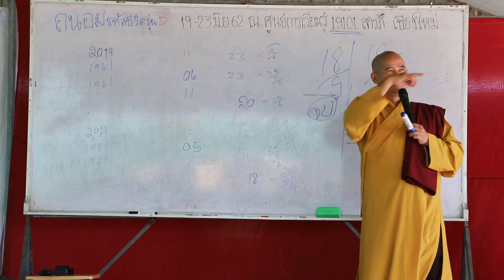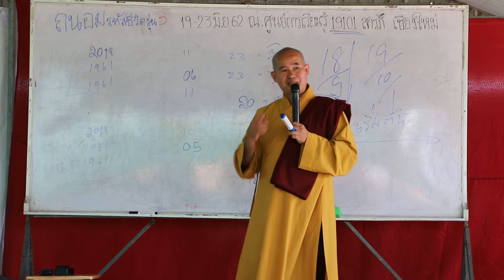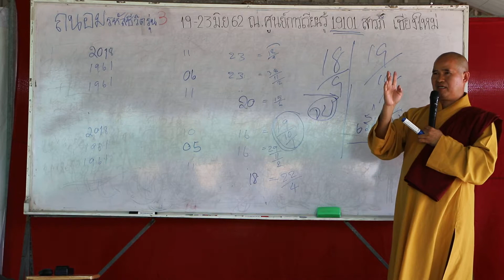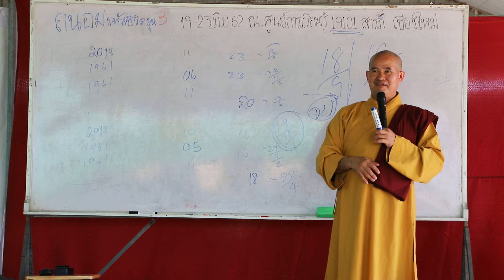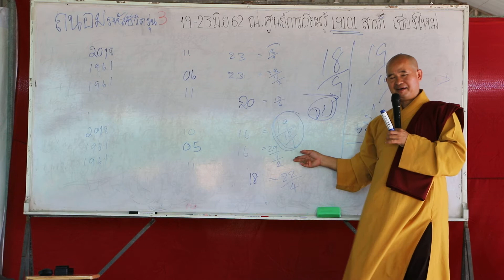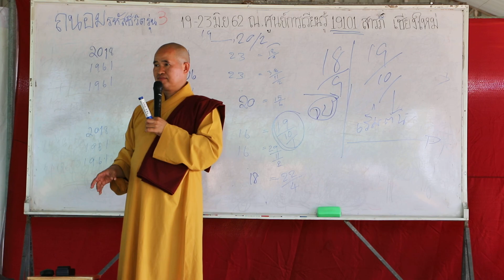ถนอมรหัสชีวิต รุ่น3 กาลเวลา ep. ุ6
ถนอมรหัสชีวิต รุ่น3
ดูปีเปลี่ยนปีดูเดือนเปลี่ยนเดือนดูวันเปลี่ยนวัน